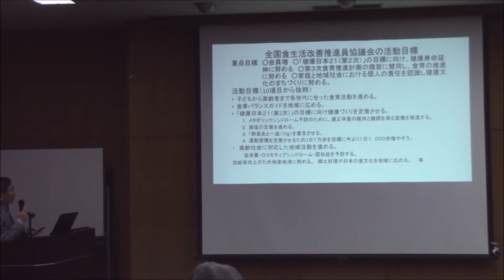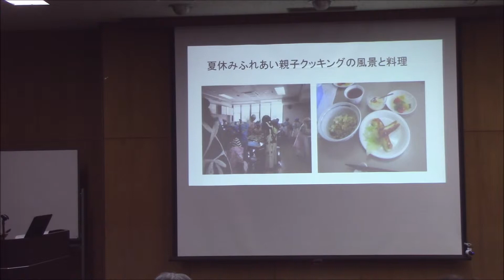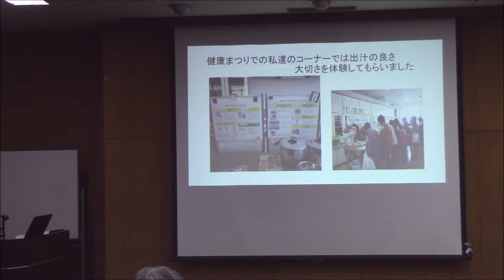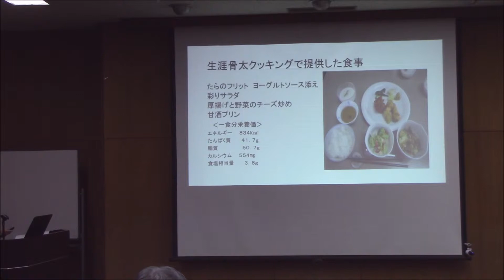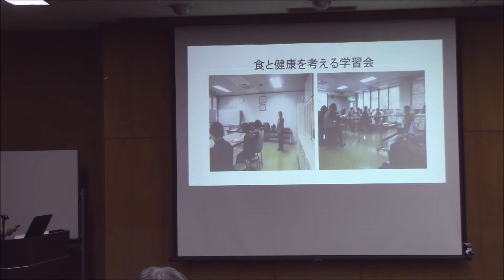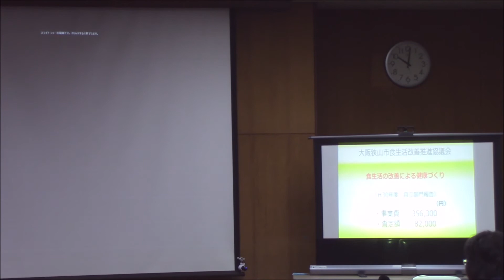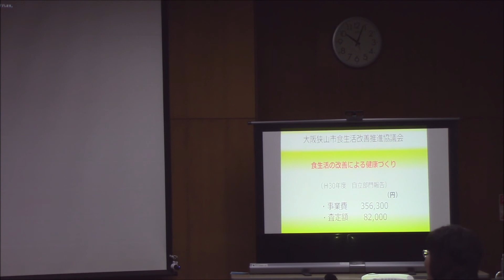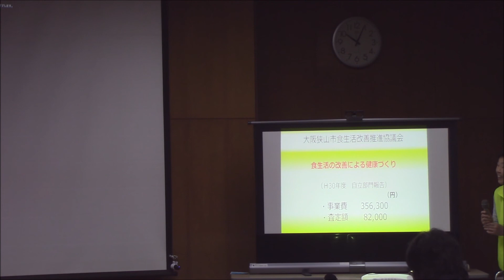食生活改善推進協議会事業報告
31年度大阪狭山市市民公益活動促進補助金プレゼンテーション